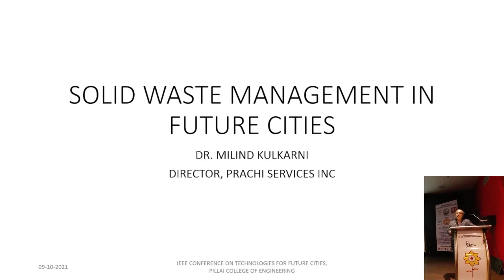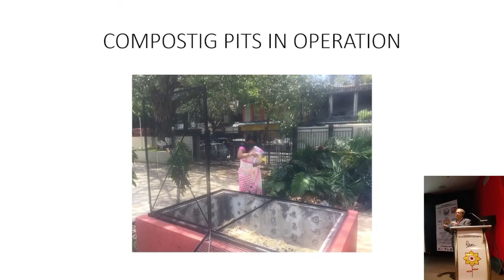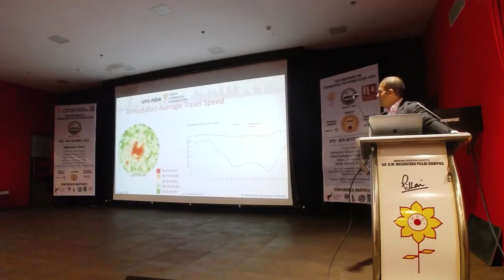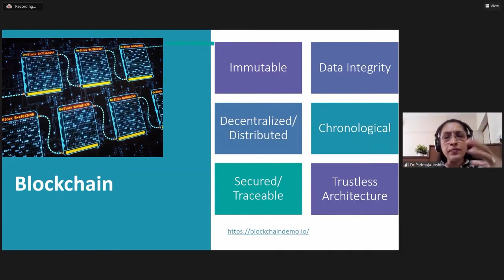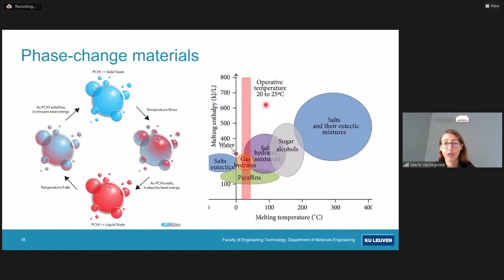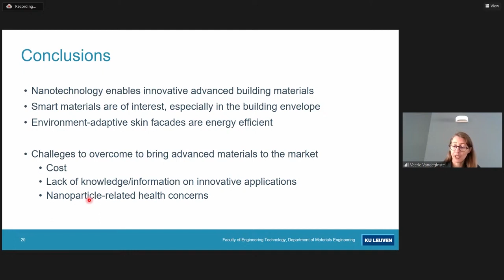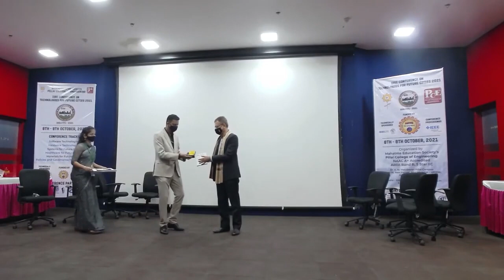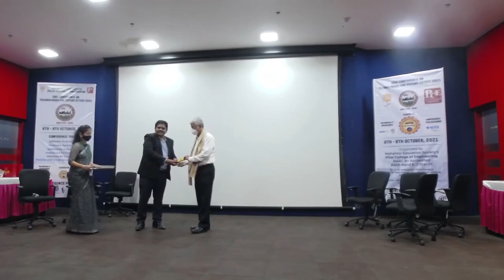CTFC | 2021 | Day 2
Conference on technologies for future cities 2021